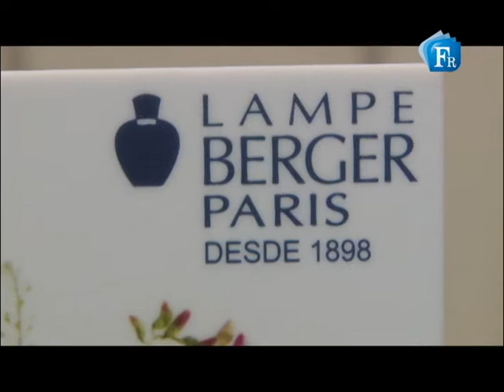Araçatuba Decor 2012: mais de mil visitas em 10 dias